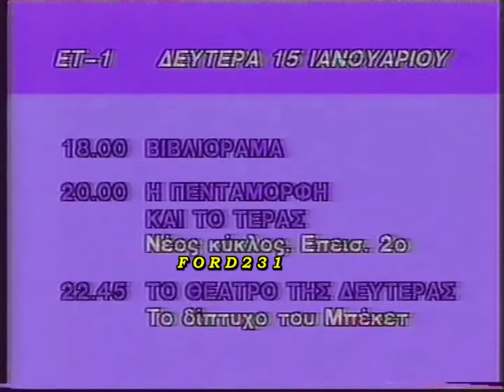ΕΤ 1 ΠΡΟΓΡΑΜΜΑ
Το πρόγραμμα της Δευτέρας 15 Ιανουαρίου 1990. Μεταδόθηκε στην ΕΤ-1 .